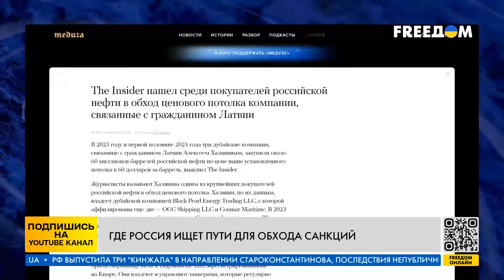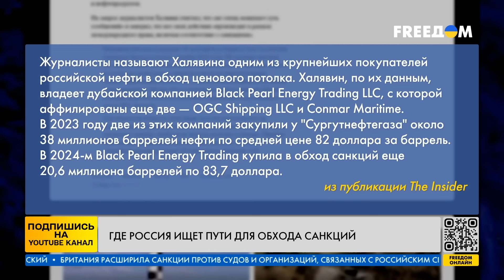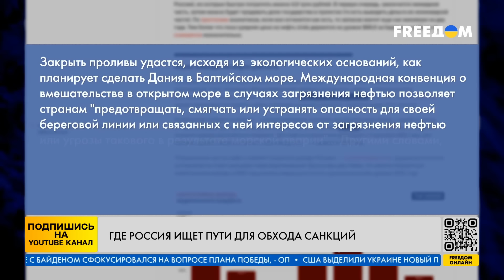ВОТ ОНО! Теперь известно ВСЕ СЕКРЕТЫ ПУТИНА! Как РФ обходит санкции?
Президент США Джо Байден заявил о том, что Соединенные Штаты пресекли еще одну сеть, которая помогла России отказаться от санкций и участвовала в отмывании денег. Он добавил, что Штаты продолжат повышать для России цену за ее войну против Украины и лишать ее ОПК доступа к ресурсам.